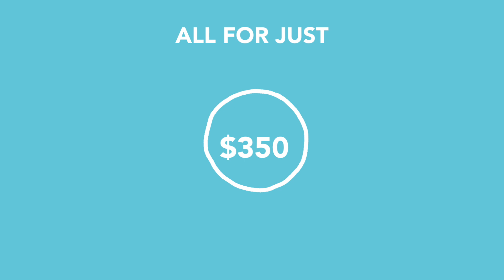The Best $350 You'll Spend on Your Wedding!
Get a capture app, wedding video, and photo booth for only $350! It really is possible with WeddingMix.

and find out how to get a better wedding experience. Capture, Enjoy Forever, and Have More Fun.